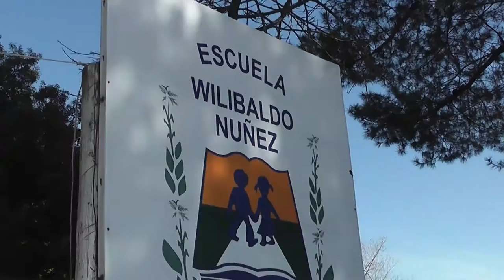Vídeo Gestión Alcalde Bernardo Vasquez